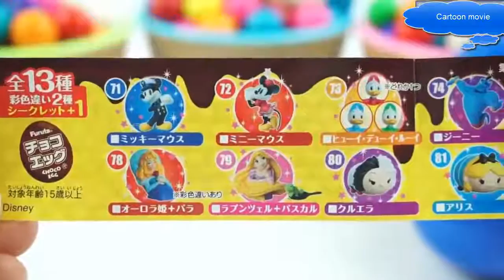Cartoon movie Chanel_Bubble Gum Colors Hidden Surprise Toys PJ Masks